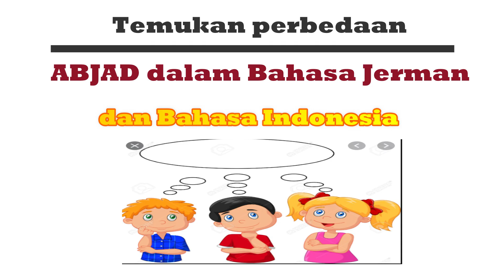ABJAD BAHASA JERMAN - Belajar Bahasa Jerman MUDAH dan CEPAT untuk PEMULA